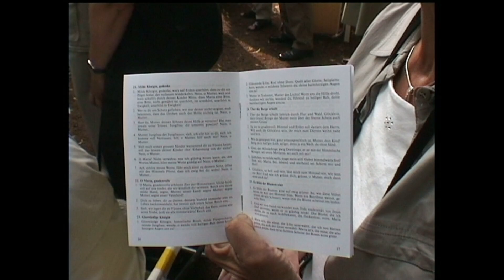Schlesierwallfahrt Werl am 29. Juni 2003 mit Altabt Dr. Adalbert Franz Kurzeja OSB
Alljährlich am letzten Sonntag im Juni findet in Werl die traditionelle Wallfahrt der Schlesier statt. Der Film zeigt die Ankunft der Hedwigsbanner und der Priester auf dem Platz neben der Wallfahrtsbasilika. Den Festgottesdienst und die Predigt hält Altabt Dr. Adalbert Franz Kurzeja OSB.